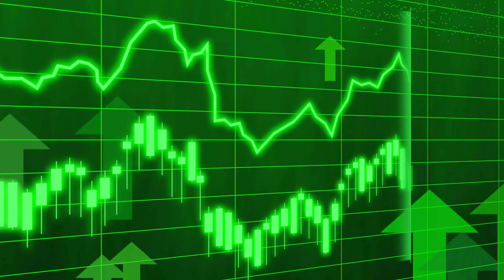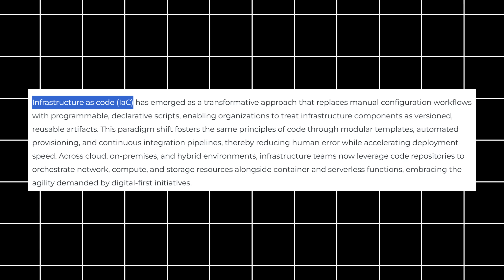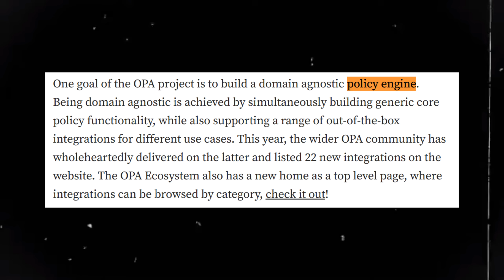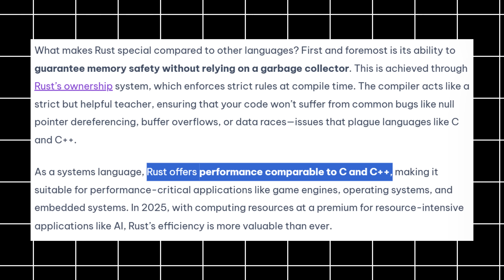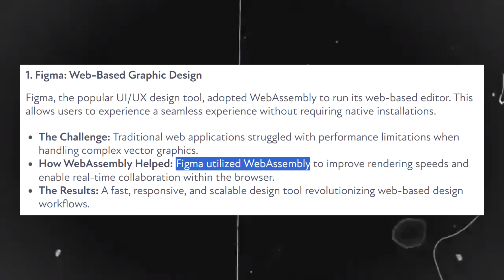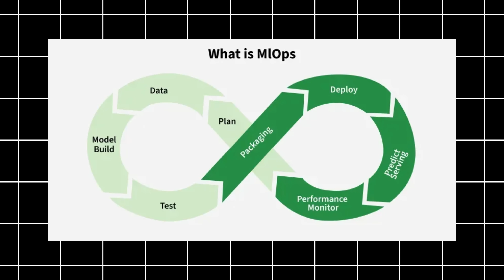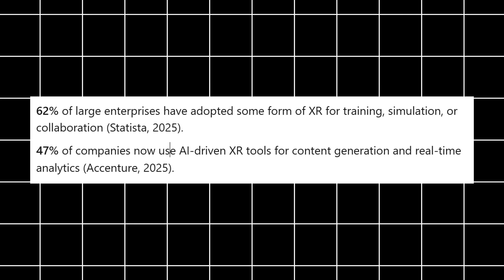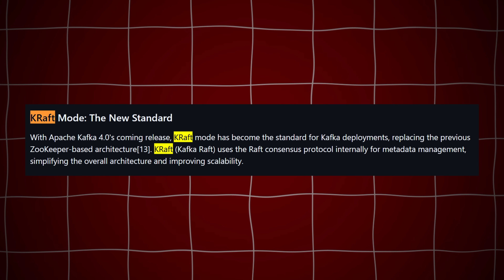What’s Really Happening in Tech 2025 - The Truth About AI, Rust & Svelte | Tamil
🔥 The Fastest Growing Tech in 2025 — AI, DevOps, Web, Data & Hiring Trends Explained

In the last decade, tech has flipped faster than ever — from AI-assisted coding tools and serverless infra to the rise of Svelte, Rust, and Data Mesh.
In this video, Hareesh breaks down the top developer trends of 2025 with real data, showing what’s exploding right now and how it impacts your coding career.
Stay till the end to find out the #1 fastest-growing programming language this year.

AI & LLMs as Dev Tools (Copilot, AutoGPT, MLOps)

Backend & DevOps: IaC, OPA, Serverless, Rust

Frontend & UX: Svelte, WASM, and emerging web stacks

Data Architecture: Kafka, Data Mesh, Privacy Analytics

Hiring Trends: MLOps, AI Governance, and XR Collaboration

⏱️ Timestamps

00:00 Introduction
01:29 AI & LLMs
02:08 Github Copilot
02:35 MLOps
02:50 Backend and Infrastructure
04:12 Open Policy Agent
05:09 Serverless
06:03 Kubernetes
06:22 Rust
07:20 Frontend and UX
08:45 Data Analytics
09:54 Emerging Trends
11:14 Hiring impacts
12:00 conclusion

📚 All Sources & Reports Mentioned

1. Stack Overflow Developer Survey 2025 – AI Section
2. Netcorp Software AI-Generated Code Statistics 2025
3. Dualite.dev – AI-Assisted Programming Guide 2025
4. GitHub Copilot Reaches 20M Users (AutoGPT, 2025)
5. Infrastructure-as-Code Market Report 2025
6. Kubernetes Service Mesh Market Analysis 2025 (DataIntelo)
7. Metana: Should You Learn Rust in 2025
8. Atak Interactive: WebAssembly in 2025
9. VE3 Global: Data Mesh Architecture 2025
10. YORD XR & AI Trends 2025 Mid-Year Report

Your support means the world to me! 🙌 Let’s build an awesome tech community together.

📈 Recommended Videos